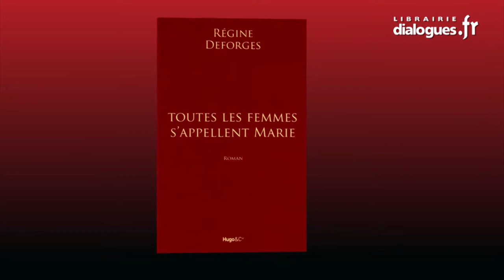Régine Deforges, Dialogues littéraires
Régine Deforges nous parle du livre Toutes les femmes s'appellent Marie (éditions Hugo & Cie) dans l'émission Dialogues littéraires, réalisation : Ronan Loup.